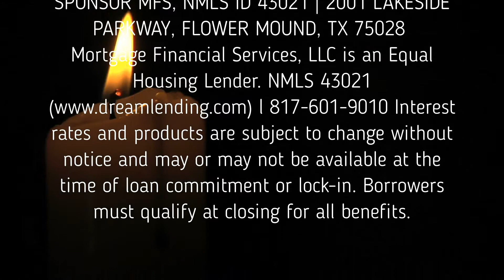# 4 REASON TO OWN A HOME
-One of the finest Loan Originators in the state of Texas - Damon Taylor, Loan Originator - Mortgage Financial Services.